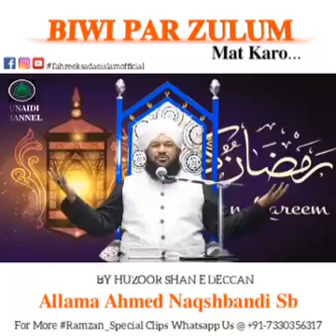Ahmed naqshbandi bayan